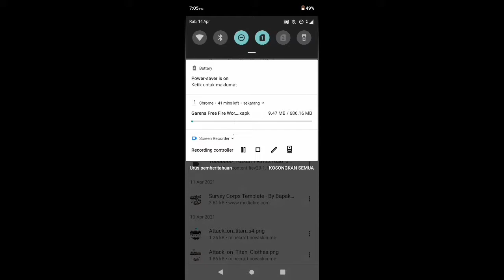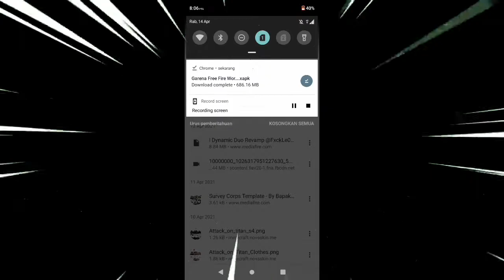Free Fire World Series.EXE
Konten FF Lagi nih 🗿✌️
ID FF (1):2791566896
Nickname:MeowCraftCh
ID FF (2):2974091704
Nickname:ItzSaiful29ツ
Region FF: Singapore
Okehh cuy mungkin segini aja video nya semoga kalian suka video ini 😄